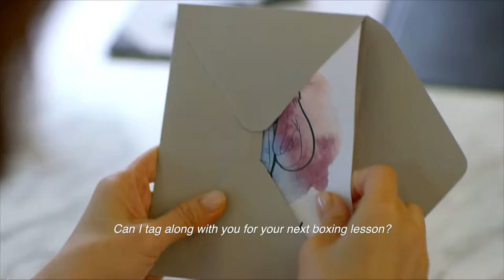Telefilm 2019 Content: Walk With Me (Trailer)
Telefilm 2019 xin giới thiệu nội dung phim được giao dịch tại triển lãm:
Media Corp TV Singapore Pte Ltd.
Section: Q7
Address: 1 Star Ave, Singapore 138507
Mediacorp là nhà sáng tạo nội dung và nền tảng transmedia lớn nhất của Singapore, vận hành 7 kênh TV, 11 đài phát thanh và nhiều nền tảng kỹ thuật số bao gồm CNA, ứng dụng tin tức được sử dụng nhiều nhất của Singapore và Toggle, nền tảng video kỹ thuật số của nó. Mediacorp đạt 99% người Singapore với 4 ngôn ngữ đang phát triển. Mediacorp là đơn vị nhận được các giải thưởng trong ngành bao gồm New York Festivals, World Media Festivals, Promax8DA và Asian Academy Creative Awards.
Mediacorp is Singapore's largest content creator and transmedia platform, operating 7 TV channels, 11 radio stations and multiple digital platforms including CNA, Singapore's most used news app, and Toggle, its digital video platform . Mediacorp reaches 99 % of Singaporeans in 4 languages growing base . Mediacorp is the recipient of industry accolades including New York Festivals, World Media Festivals, Promax8DA and Asian Academy Creative Awards.

TELEFILM 2019 được tổ chức từ ngày 6-8/6/2019 tại Trung tâm Hội chợ và Triển lãm Sài Gòn SECC số 799 Nguyễn Văn Linh, Quận 7, TP.HCM.Telefilm được tổ chức thường niên, là nơi quy tụ nhiều công ty, nhà sản xuất, nhà cung cấp hàng đầu trong lĩnh vực phim và công nghệ truyền hình tại Việt Nam cũng như trên thế giới. Triển lãm là nơi giao dịch mua bán nội dung và công nghệ trong lĩnh vực Phim và Công nghệ Truyền hình, các thiết bị ứng dụng sáng tạo và những dịch vụ liên quan, được giới chuyên môn trong nước và quốc tế đánh giá cao.